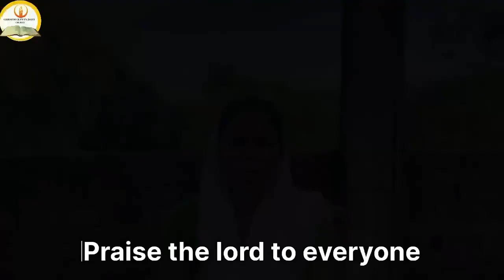ঈশ্বর আমাকে মন্দ শক্তি থেকে বাঁচিয়েছে । Testimony | CJJ CHURCH